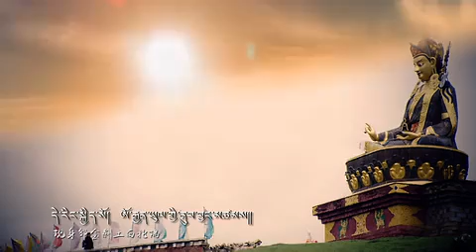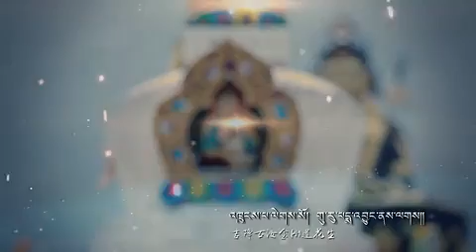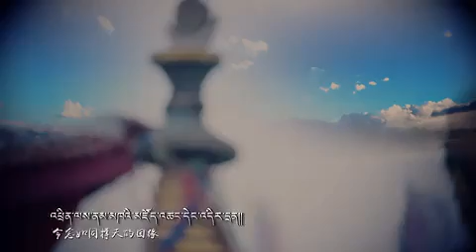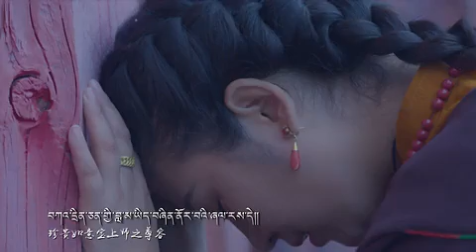སྤྲེལ༌ཟླའི༌ཚེས༌བཅུ། གཞས༌མ། རྣམ༌རྒྱལ༌ཆོས༌མཚོད། Tibetan song